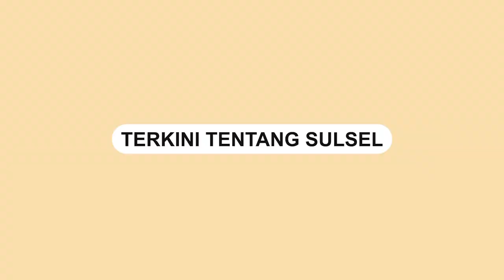Peringati May Day, Polisi Bagikan Air Minum ke Para Massa Aksi Unjuk Rasa di Depan DPRD Sulsel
Ratusan massa peringati hari buruh atau Mayday di depan Kantor DPRD Sulsel, Senin (1/5/2023).

Polrestabes Makassar hadir melaksanakan pengamanan mengawal jalannya aksi penyampaian aspirasi.

Di tengah terik matahari yang cukup, pihak kepolisian membagikan air minum kepada para peserta aksi unras.

Peserta Aksi pun mengucapkan terima kasih atas kehadiran pihak kepolisian untuk menjaga keamanan dan ketertiban.
Video terkini dan terbaru..